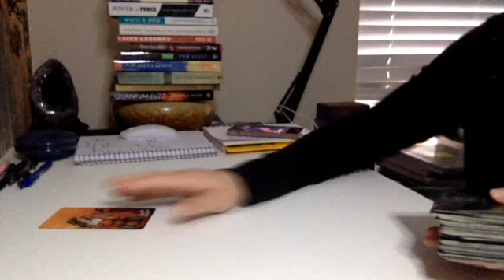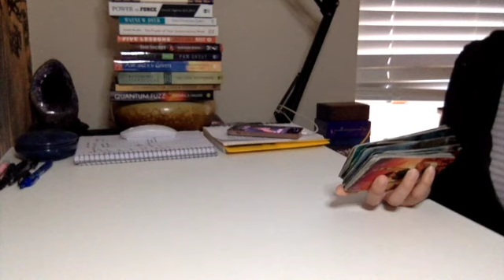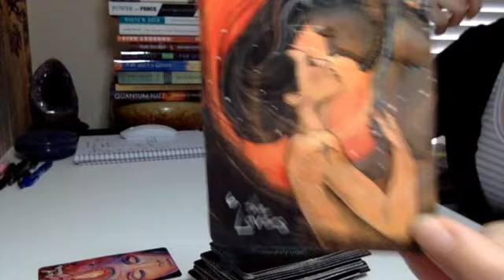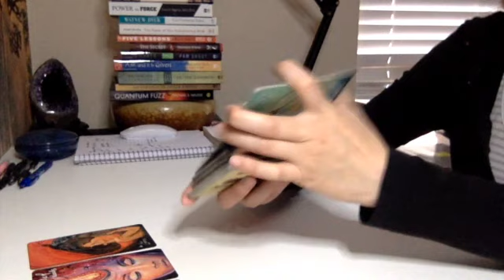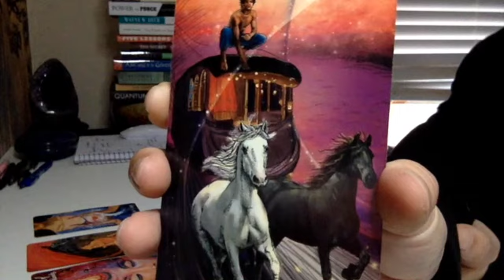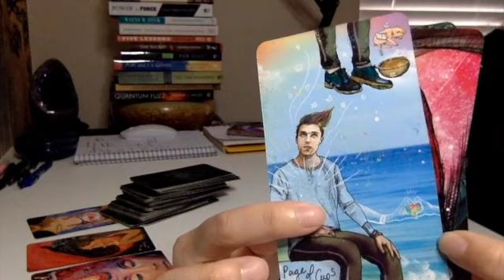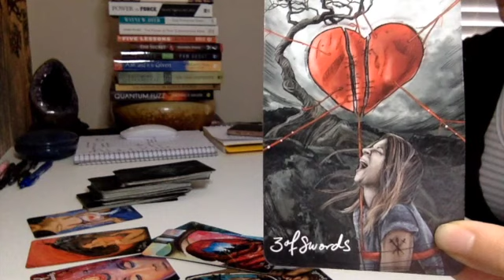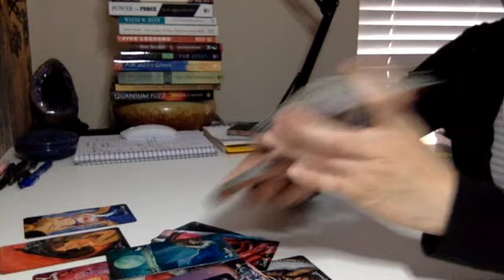SOMEONE DIDN'T STRIKE WHILE THE IRON WAS HOT (regrets it) BUT, ANOTHER OPPORTUNITY OPENS NOW!!